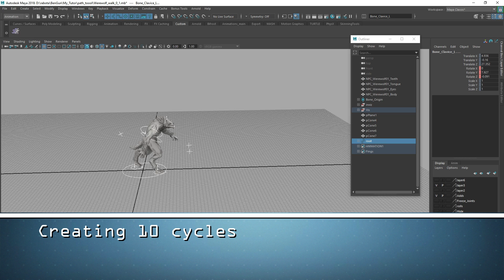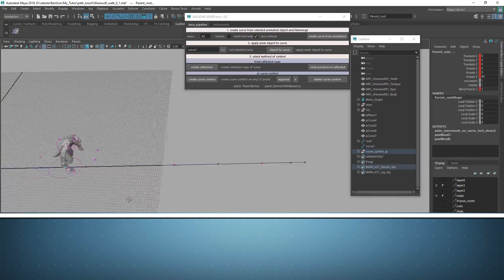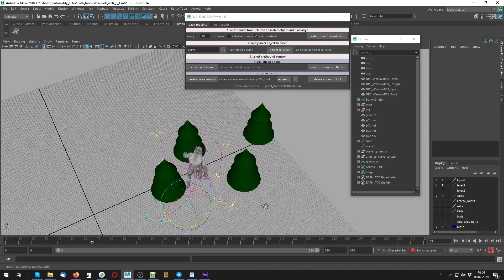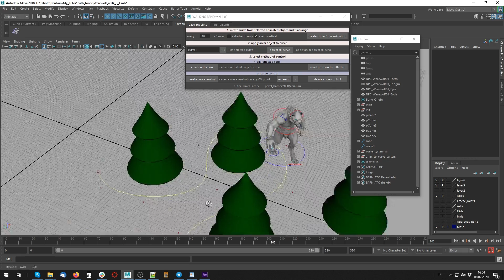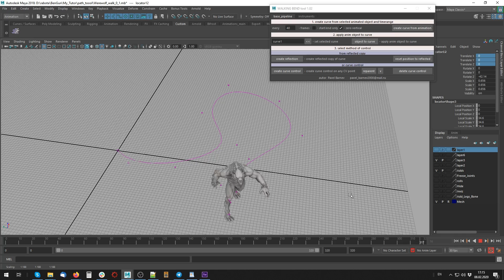WALKING BEND tool for Maya quick start guide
- you can buy the tool here
How easy to get started